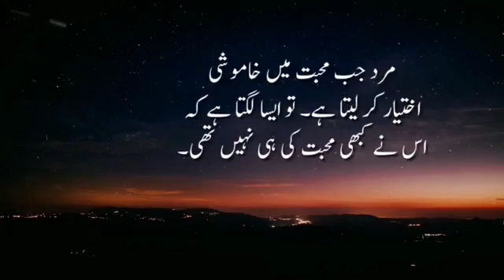Mard_Jab_Mohabbat_Me_Khamoshi_ikhtiyar_Kar_Leta_Hai_To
heart toching poetry
bano kudosia poetry
ishfaq Ahmed poetry
Sindhi poetry
Urdu poetry
Hindi poetry
poetry status
status poetry